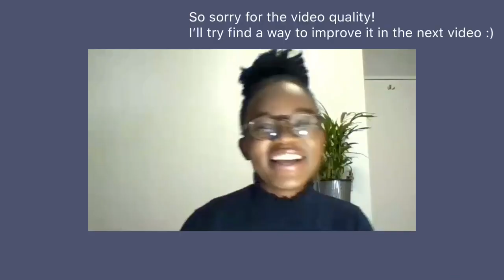travel & photography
hey! thank you for clicking on this video! today, i’ll be discussing photography and travel with the very talented and admirable photographer/videographer/traveler, Esther Lee aka @eslee on instagram :)

so sorry for the terrible video quality! i basically recorded the zoom call and edited that footage into this footage. already figured out a way to improve on the next discussion’s quality. so, LOOK FORWARD TO THAT!